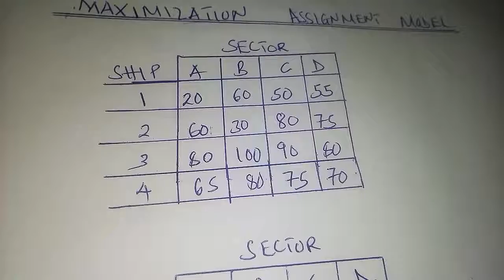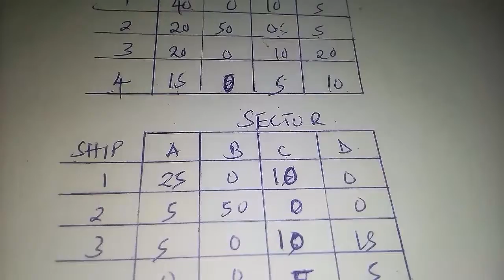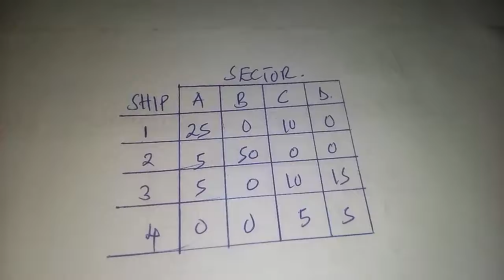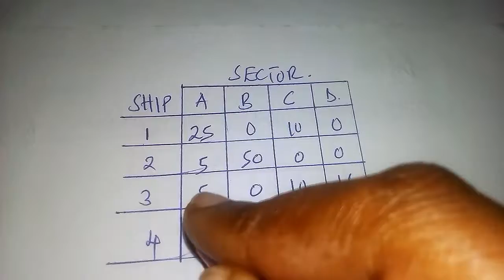Maximization assignment model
By rahmakibasi